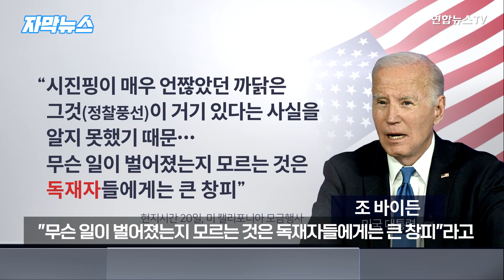[자막뉴스] 소통 복원하자마자…美中 '시진핑은 독재자' 발언 놓고 공방 / 연합뉴스TV (YonhapnewsTV)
[자막뉴스] 소통 복원하자마자…美中 '시진핑은 독재자' 발언 놓고 공방

캘리포니아에서 열린 모금 행사장에서 지난 2월 중국 정찰풍선 격추 사태 당시, 시진핑 국가주석이 처한 상황을 설명하던 바이든 미국 대통령.

"시진핑이 매우 언짢았던 까닭은 그것(정찰풍선)이 거기 있다는 사실을 알지 못했기 때문"이라며 "무슨 일이 벌어졌는지 모르는 것은 독재자들에게는 큰 창피"라고 말했습니다.

시 주석을 콕 집어 얘기하진 않았지만, 사실상 '독재자'와 동일시 한 셈입니다.

전체 맥락에서 보면 정찰풍선 사태에 대해 중국에게 '면죄부'를 준 것으로 해석될 수 있지만, '독재자'라는 표현에 중국 정부는 즉각 발끈했습니다.

[마오닝 / 중국 외교부 대변인] "미국의 발언은 극도로 터무니없고 무책임하며, 기본적인 사실과 외교적 의례에 엄중하게 위배되고 중국의 정치적 존엄을 엄중하게 침범한 것으로, 노골적인 정치적 도발입니다."

블링컨 장관의 방중으로 대화의 물꼬를 튼 지 하루 만에 나온 발언이라는 점에서, 해빙 모드에 찬물을 끼얹는 게 아니냐는 관측이 나왔습니다.

미국 정부는 그러나, 미중 간 차이점을 솔직히 말한 것이라며 해명이 필요 없다는 입장입니다.

중국이 해외 거주 자국민의 강제 귀국을 위해 벌이는 소위 '여우사냥'을 놓고 양국 간 신경전이 한창인 가운데

중국 항공모함 전단이 대만해협을 통과하며, 무력 시위를 벌이기도 했습니다.

두 나라가 관계 안정화에 뜻을 같이하고 고위급 교류를 이어가기로 했지만, 갈등과 불신은 여전한 현실을 보여주는 대목입니다.

한편, 중국과의 관계에 공을 들이고 있는 러시아는 바이든 대통령의 이같은 행보에 대해 "미국의 예측 불가능성을 보여준 사례"라고 비난했습니다.